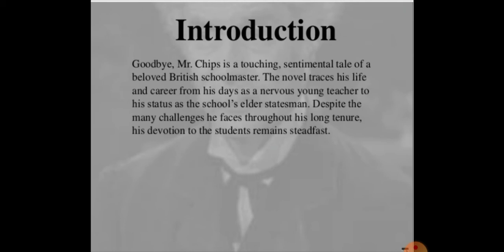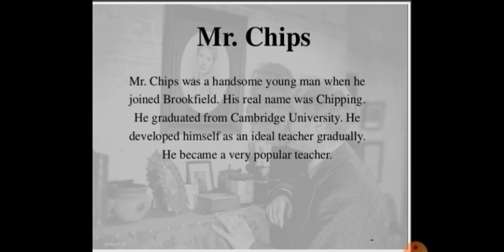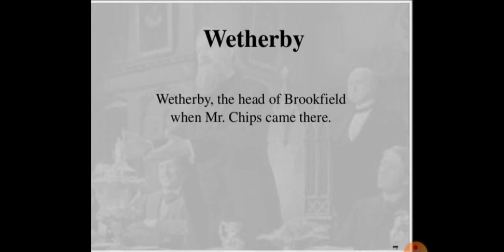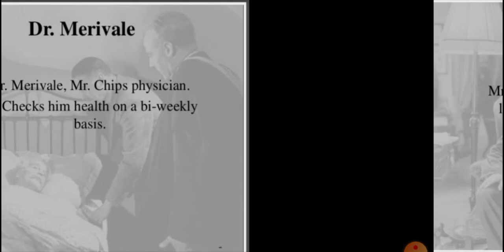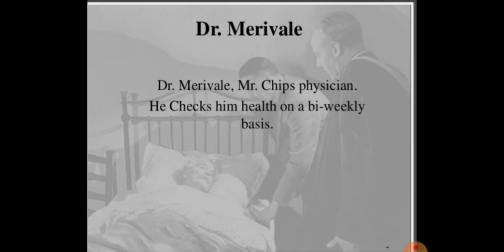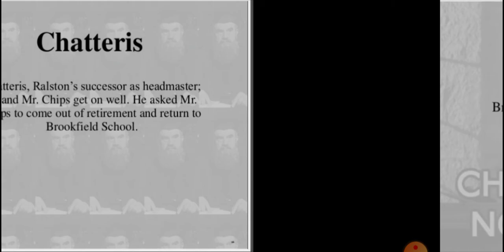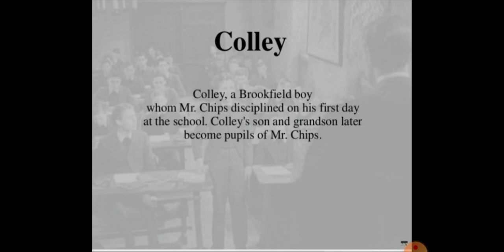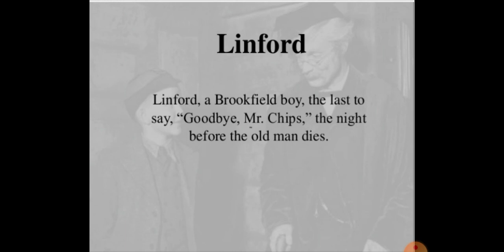2nd year#Novel#Mr.chips# Characters